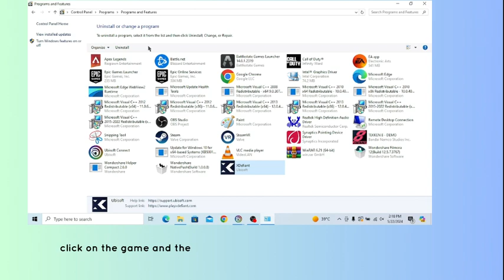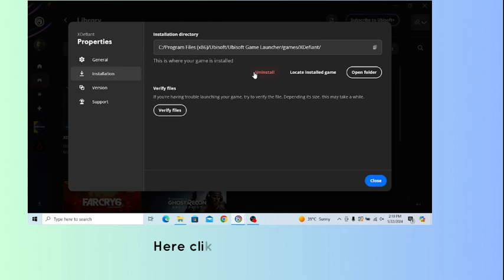How to Uninstall XDefiant on pc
In this video, you will learn how to Uninstall XDefiant on pc.

original article: